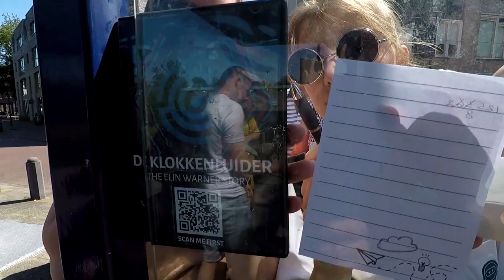Escape middag met d' Oelewappers